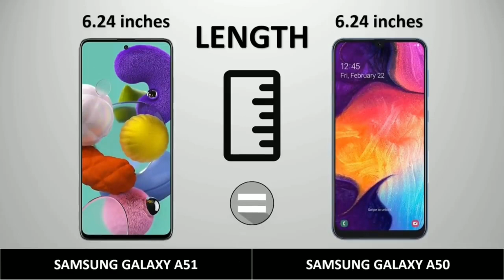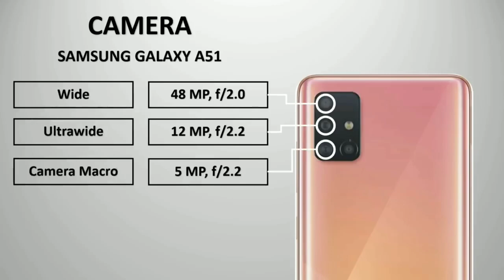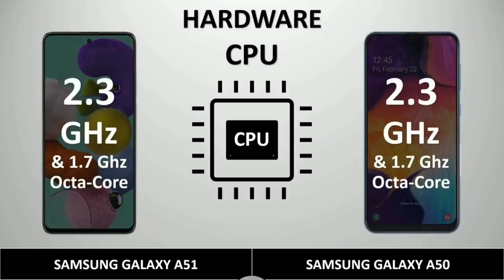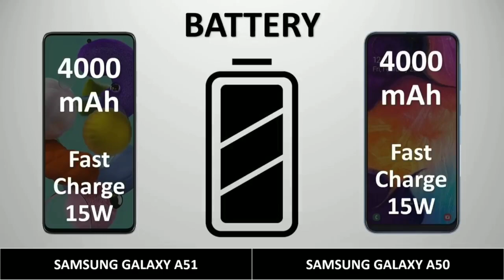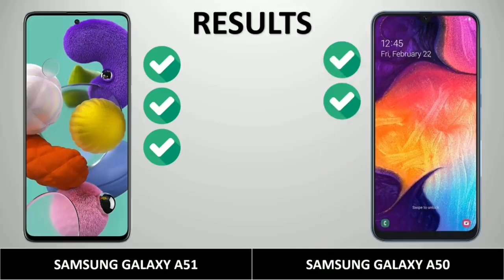Samsung Galaxy A51 Vs Samsung Galaxy A50 || Full Comparison !!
꧁༒ॐ Ƥ卂ⓝk𝕒𝕁Mî$|-|®Ā༒ Y͓̽T͓̽ॐ꧂

Samsung Galaxy A51 price is set at VND 7,990,000 (roughly Rs. 24,500), while the Galaxy A50 carries an initial price tag of Rs. 18,490 and Galaxy A50s price starts at Rs. 19,999.

HIGHLIGHTS

Samsung Galaxy A51 has launched Yesterday Only.

Samsung Galaxy A50 and Galaxy A50s are yet to receive Android 10

Samsung Galaxy A51 come with a quad rear camera setup.

Samsung Galaxy A51 vs Samsung Galaxy A50 vs Samsung Galaxy A50s: Specifications

The Samsung Galaxy A51, Galaxy A50, and Galaxy A50s all three phones have dual-SIM (Nano) support. On the software front, the Galaxy A51 runs Android 10 out-of-the-box with One UI 2.0 on top. This is unlike the Galaxy A50 and Galaxy A50s that both are running Android 9 Pie with a previous-generation One UI.

Coming towards the display part, the Samsung Galaxy A51 features a 6.5-inch full-HD+ (1080x2400 pixels) Super AMOLED Infinity-O Display that has 20:9 aspect ratio. The Galaxy A50, on the other front, has a 6.4-inch full-HD+ (1080x2340 pixels) Super AMOLED Infinity-U Display with 19.5:9 aspect ratio. This is identical to the Galaxy A50s that also comes with a 6.4-inch full-HD+ Infinity-U Display.

Under the hood, the Samsung Galaxy A51 has an unspecified octa-core SoC, along with with up to 8GB of RAM. The Galaxy A50, on the other hand, comes with the octa-core Exynos 9610 SoC, coupled with 4GB and 6GB RAM options. However, the Galaxy A50s has octa-core Exynos 9611 SoC, paired with up to 6GB of RAM.

Samsung has provided the quad rear camera setup on the Galaxy A51 that has a 48-megapixel primary sensor with an f/2.0 lens, along with a 12-megapixel secondary sensor with an f/2.0 ultra-wide-angle lens. The camera setup also houses a 5-megapixel sensor with an f/2.4 macro lens and a 5-megapixel depth sensor with an f/2.2 lens. The Galaxy A50 and Galaxy A50s, on the other side, come with a triple rear camera setup. The Galaxy A50 includes a 25-megapixel primary sensor with an auto-focus f/1.7 lens, 5-megapixel secondary sensor with a fixed-focus f/2.2 lens, and an 8-megapixel tertiary sensor with an f/2.0 lens. This is similar to the camera setup available on the Galaxy A50s, though the newer model does have a 48-megapixel primary sensor in place of the 25-megapixel one.

For selfies, the Galaxy A51 has a 32-megapixel sensor at the front along with an f/2.2 lens. This is unlike the Galaxy A50 that includes a 25-megapixel selfie camera with an f/2.0 lens and the Galaxy A50s that has a 32-megapixel selfie camera with an f/2.0 lens.

In terms of storage, the Samsung Galaxy A51, Galaxy A50, and Galaxy A50s all have 64GB and 128GB storage options. The phones also have a dedicated microSD card slot for storage expansion.

Connectivity options on the Samsung Galaxy A51, Galaxy A50, and Galaxy A50s are also similar -- with 4G LTE, Wi-Fi, Bluetooth, GPS/ A-GPS, and a USB Type-C port on board. All three models also come with an in-display fingerprint sensor.

On the part of battery, the Samsung Galaxy A51 has a 4,000mAh battery that supports 15W fast charging. This is identical to what you'll get on the Galaxy A50 and Galaxy A50s.

. Video Highlights .
0:30 Dimension of Samsung A51 Vs A50
1:09 Width, weight and screen size of samsung A51 Vs A50
1:50 Display Quality of samsung A51 vs A50
2:23 Main sensor and jacks of samsung A51 Vs A50
2:40 Processor details of samsung a51 vs a50
3:25 Durability test of samsung A51 Vs A50
4:00 Camera Details of samsung A51 Vs A50
4:31 Box Content of samsung a51 Vs a50
5:03 Charging test of samsung A51 Vs A50
5:36 Price of samsung A51 Vs A50
6:05 Final Results of comparison between samsung A51 and A50

      _-' MY'-._    _.._
'._/| *INDIA*     ''. ;'-